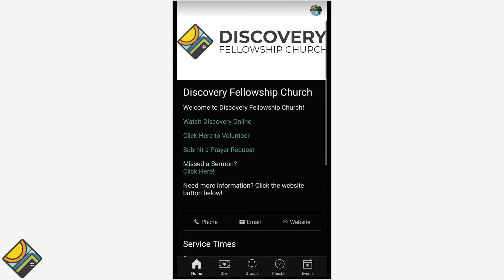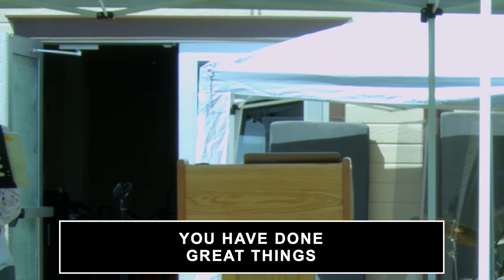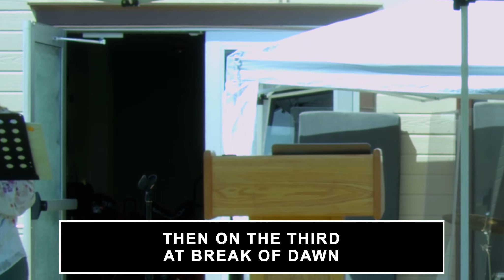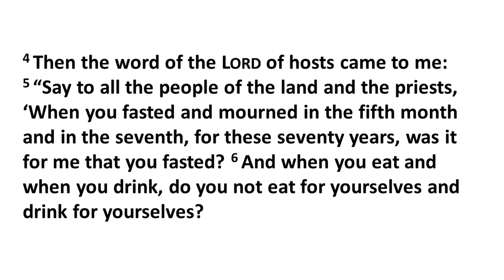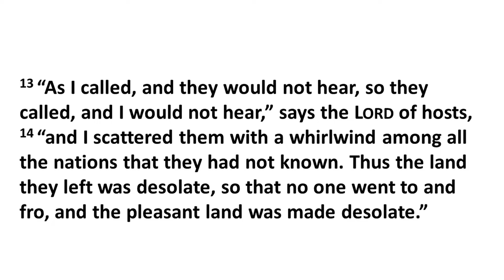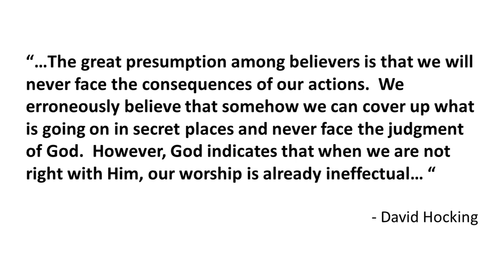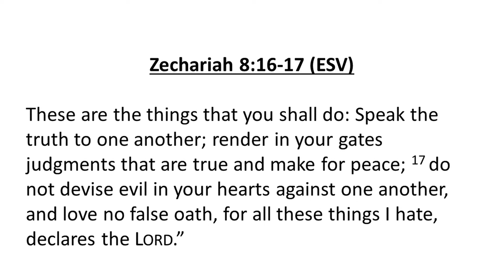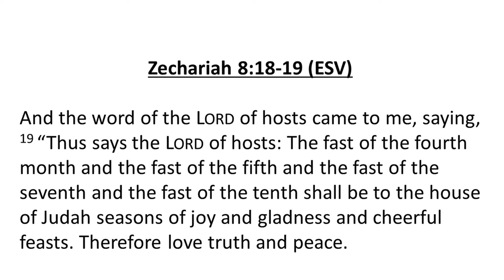Remembering & Responding Rightly to Tough Times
Good morning Discovery Fellowship! We have special guest Jim Wichelman preaching today, and Pastor Bruce leading us in worship.

View notes in Bible App: